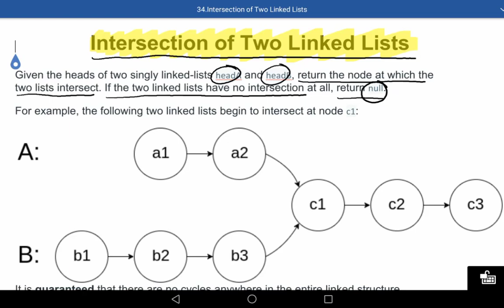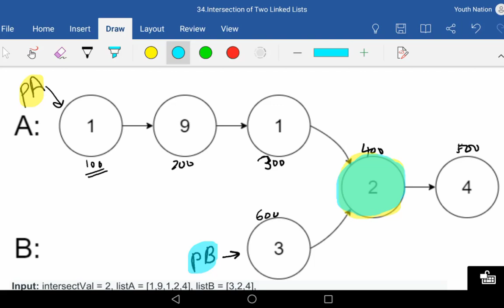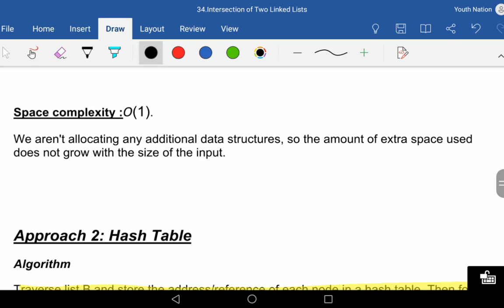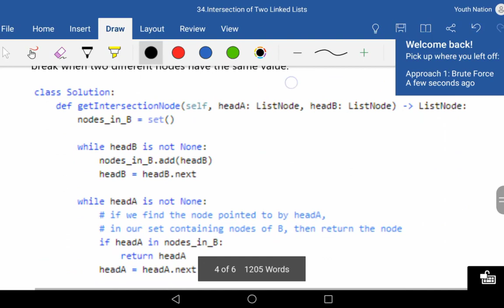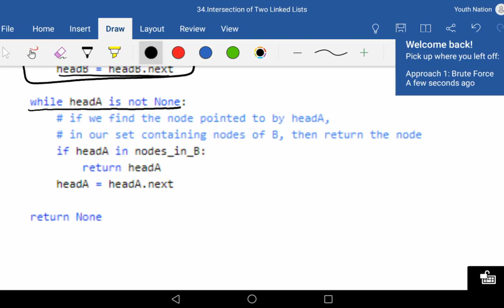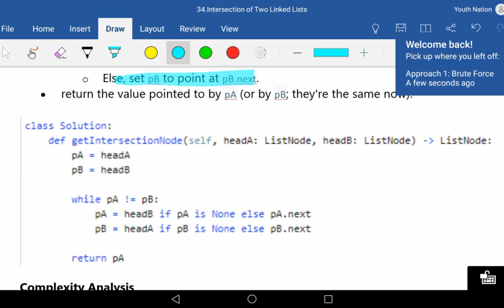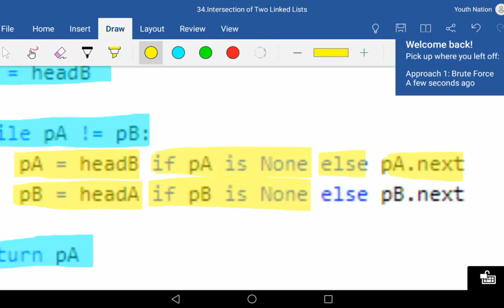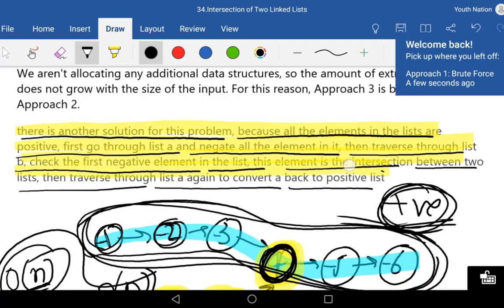Intersection Of Two Linked Lists | Leetcode Python Solution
In this programming series, we will be going over a complete introduction to the design and implementation of algorithm using Python. It will allow us to perform quick execution of code within limited time frame. We will be focussing on both time and space complexity to enhance our solution to efficient one.

This tutorial is designed for beginner python programmers and will give you a strong foundation in python programming principles.